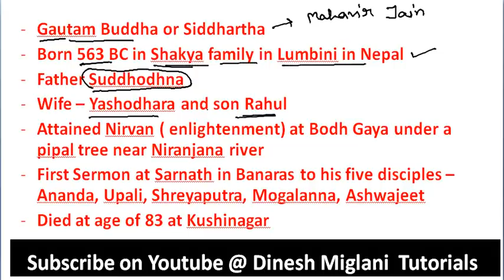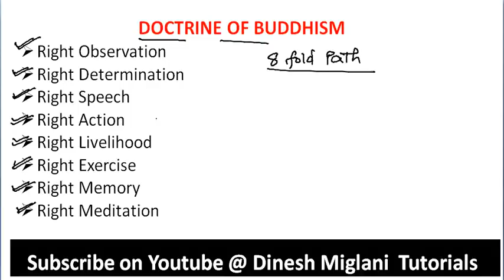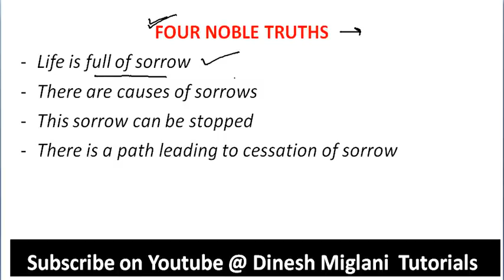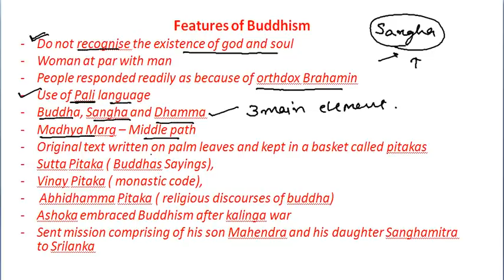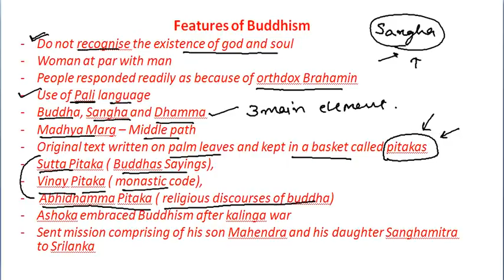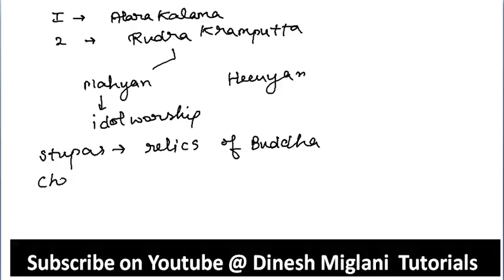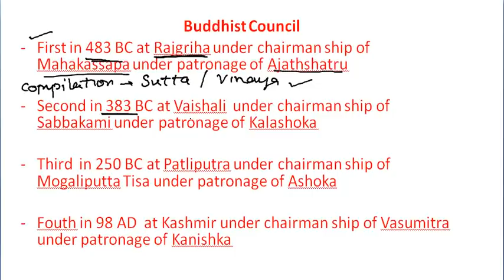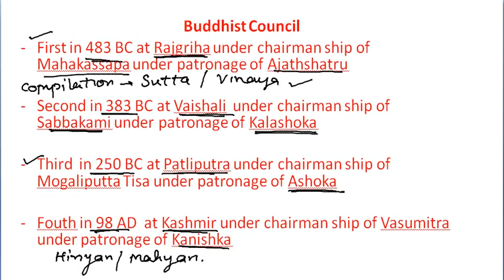BUDDHISM - STUDY HISTORY SESSION 4 B FOR SSC UPSC CLAT CIVIL SERVICES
BUDDHISM - STUDY HISTORY SESSION 4 B
FOR SSC UPSC CIVIL SERVICES